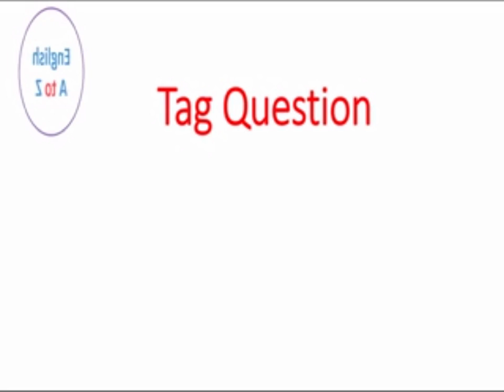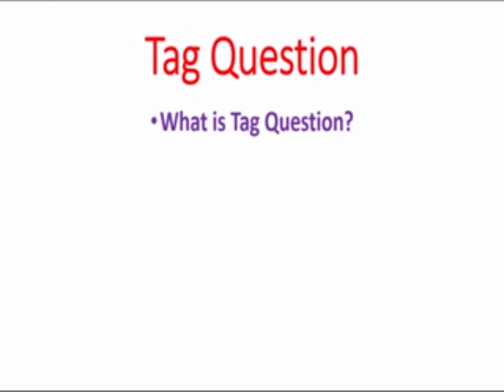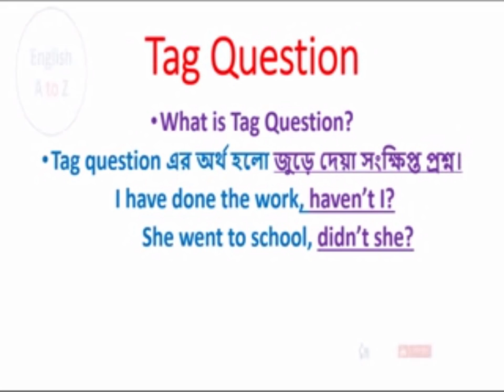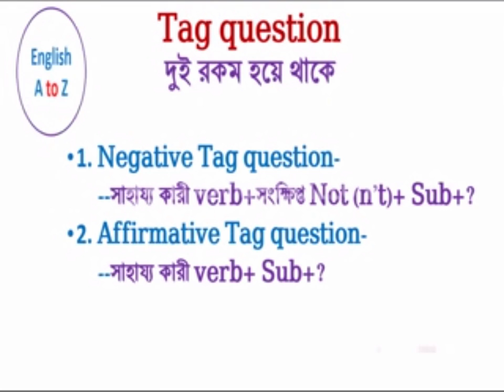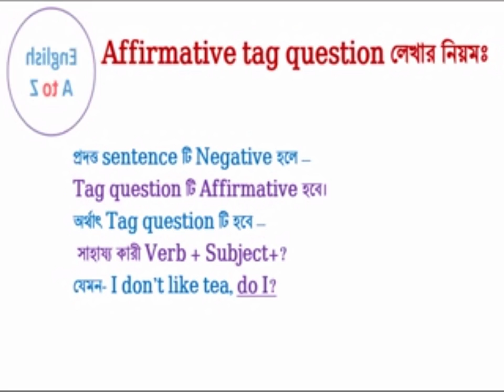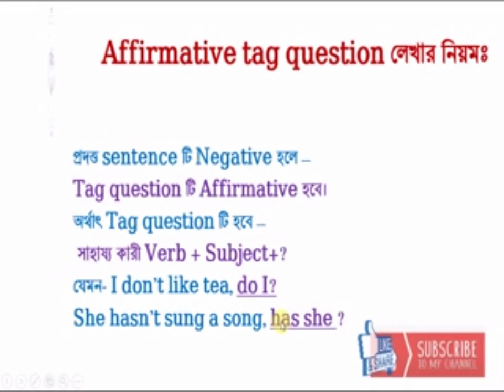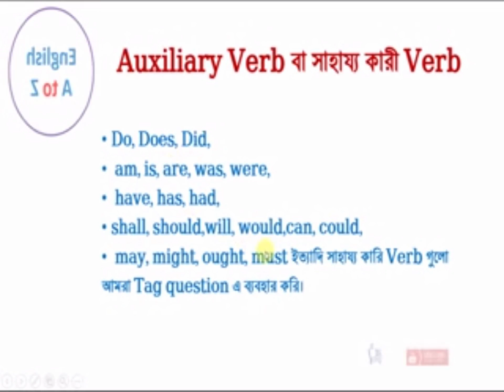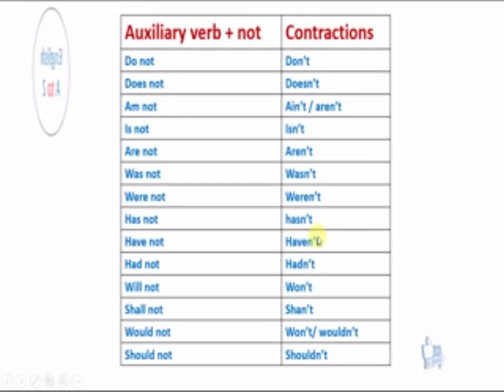Tag question for class 9-10& 11,12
From my content students of classes will be able learn English grammar easily and over come their problems.